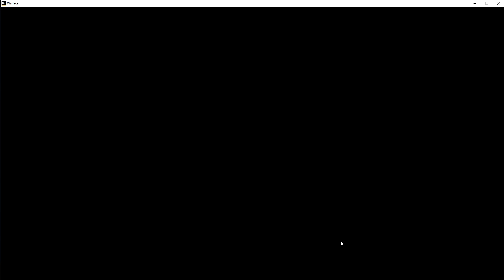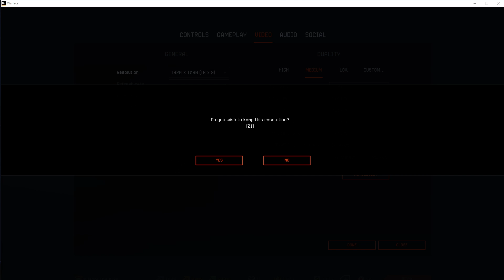Warface 19 JAN 2016 No damage to pro for me to play this game